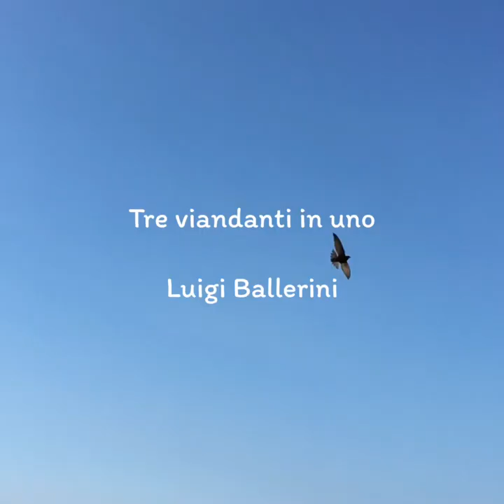Luigi Ballerini "Tre viandanti in uno"